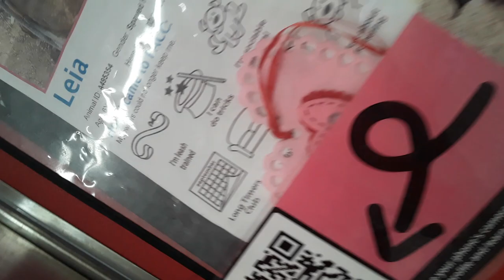Old film❤️Leia 7y A495354 kennel 81 pod 3 PACC shelter blue sna +❤️5-1-2021Adopted8-13-2021 143110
❤️Leia 7 Yr old A495354 kennel 81 pod 3 PACC shelter blue sna +❤️ Leia and I have never really mingled before and I've seen her behave exceedingly loving around some PACC people while conversely I've seen her pull away, but all in all I was hoping I could reduce some of her fears and help her become more adoptable❤️ Leia seemed like she was curious when I lobbed a few savory doggie goodies in her kennel but my presence was likely making her feel very anxious and so I held barely any appeal for her when all was said and done❤️ Leia's worries, I perceived, were increasing as I hung around her kennel door and began embarking on various ways of approaching her in a fashion I was hoping she may have been finding less worrisome for her❤️ Leia is a kb(kennel broke) doggie, which means she will do all she can in avoidance of doing her "business" in her kennel,  so she in all likelihood may have been wishing she could go for a doggie walk so she could relieve herself❤️ Leia had her "licker" hanging, while inhaling and exhaling kind of heavily so I began proposing my closeness may have been making her feel alarmed and maybe I should begin backing off considerably so she could once more have enough spacing for herself and her ideas❤️ Leia began closing her chompers,  respiring more calmly, and began moving her body where I could see her fully, so we were making progress, however slow❤️ Leia swiveled and faced me when I ceased filming and gave me many good long looks so I was feeling amazed and hopeful as our rendezvous was ending❤️ Leia may remain phobic of my coming in her kennel when and if I see her in a week but she, I'm wishing, is seeing me as less of a burden and more of a one day allowable nuisance❤️ Leia, I'll keep my fingers crossed, and I may, dare I say, dance in an easygoing way one day❤️